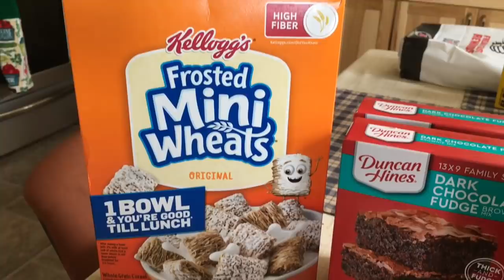Monday supply run and haul: April 6, 2020